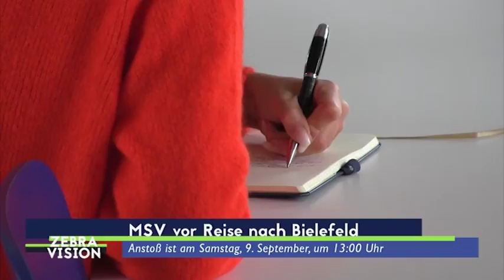ZEBRAVISION | #6 | 2017/2018 | SAISONAUFTAKT DER MSV-FRAUEN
Endlich rollt der Ball auch wieder bei den Frauen vom MSV Duisburg: Am Wochenende startete das Team von Trainer Christian Franz-Pohlmann in die neue Saison. Nun steht das erste Heimspiel gegen Turbine Potsdam an +++ MSV vor Reise nach Bielefeld +++ ZebraShop ab jetzt auch in der Duisburger Innenstadt